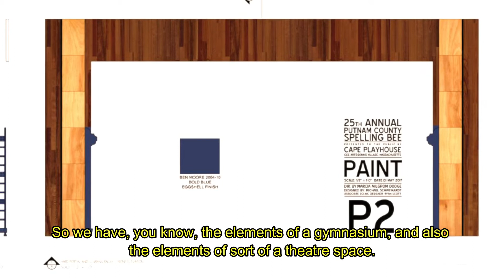InsideCPH - Michael Schweikardt & Scenic Design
"The 25th Annual Putnam County Spelling Bee" Scenic Designer Michael Schweikardt discusses the design decisions that influenced the nostalgic set for "The Bee."